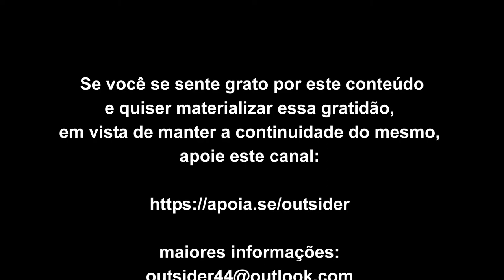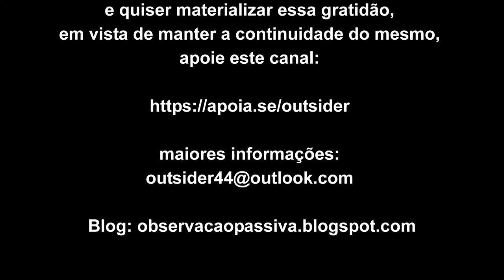A busca do real é mais um dos jogos da mente condicionada - parte 2